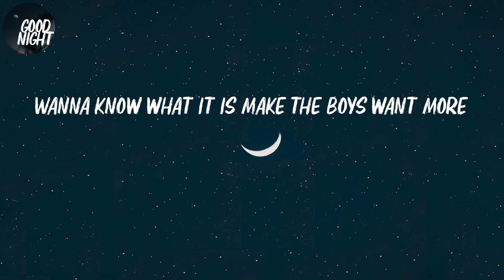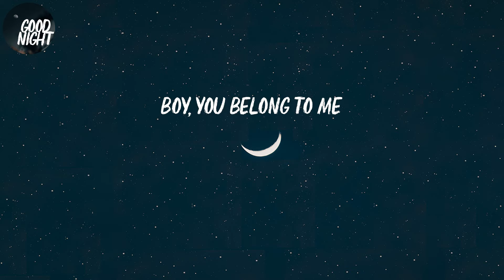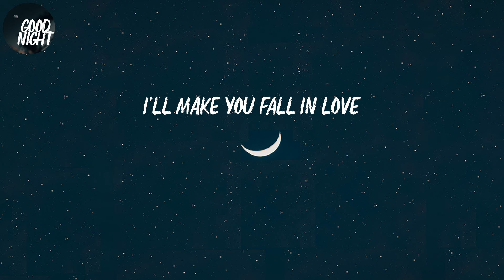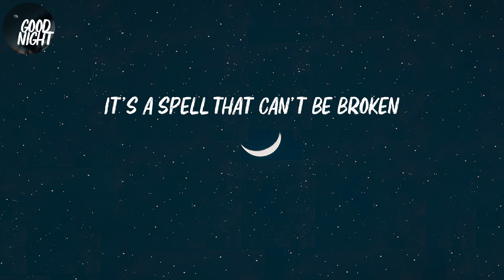Black Magic - Little Mix (Lyric Video)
Little Mix - Black Magic (Lyric Video)

Lyrics Black Magic:
Said he loves you
But he ain't got time
At a knocked down price
Hey
Full of honey
Just to make him sweet
Crystal balling
Just to help him see
What he's been missing
So come and get it
While you've still got time
Hey
If you're lookin' for Mister Right
Need that magic
To change him over night
All the girls on the block knockin' at my door
Take a sip from my secret potion
And it's called, and it's called, and it's called black magic